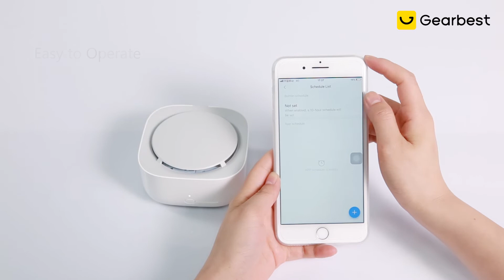Mija Mosquito Repellent - Gearbest.com